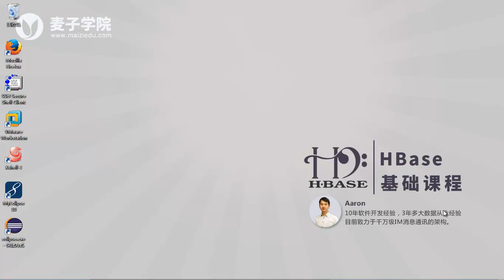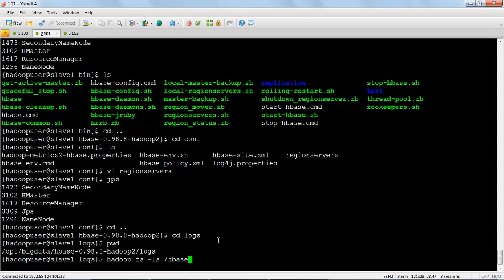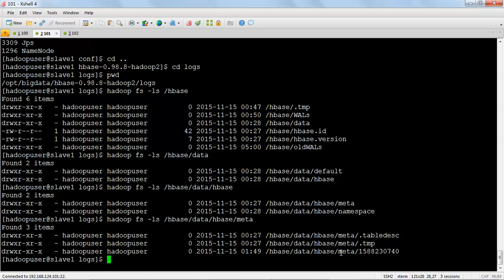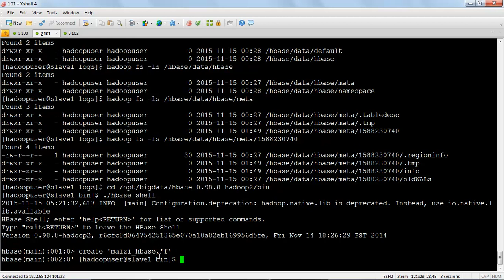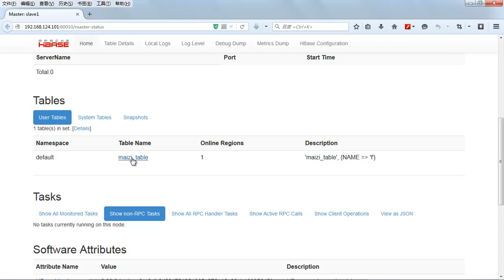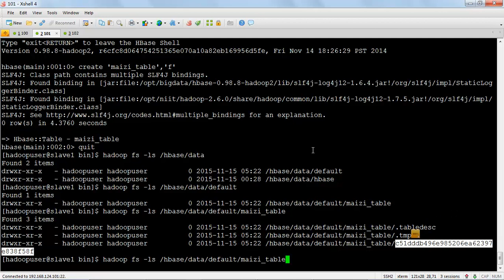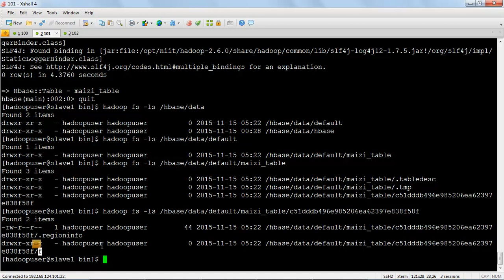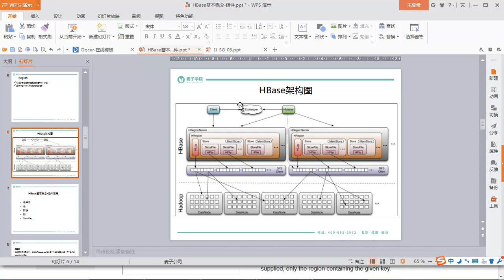HBase基础8 HBase基本概念表、列族、列